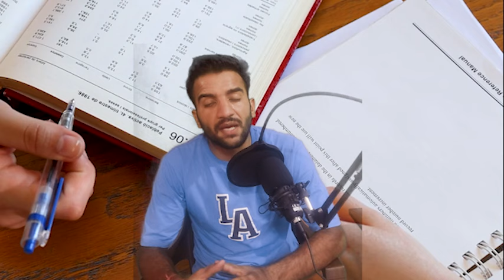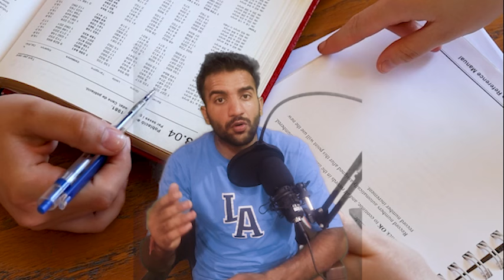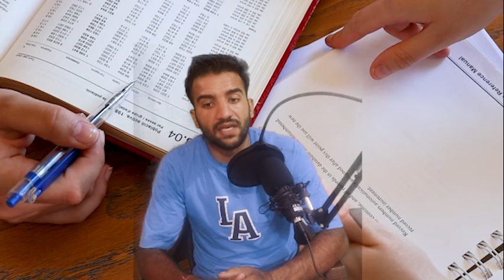HP Polytechnic admission 2024 | Pat Counciling 2024 | Himachal Polytechnic Counciling schedule 2024